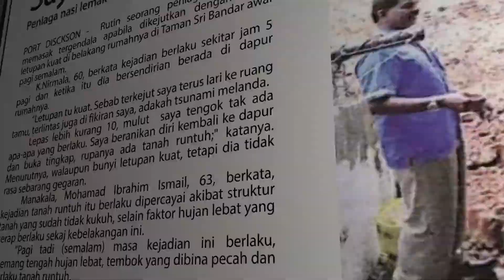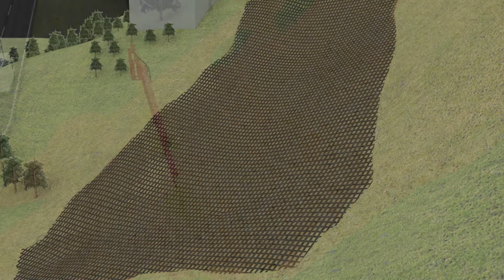Uniten Vege-grout 3D Animation